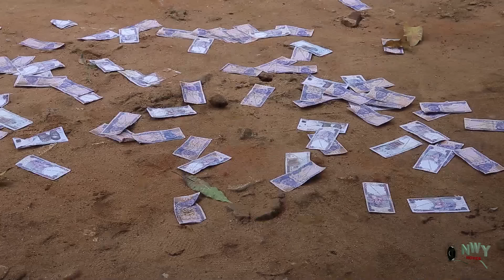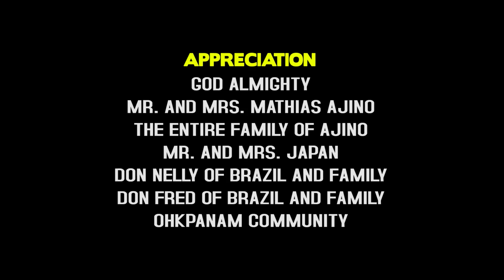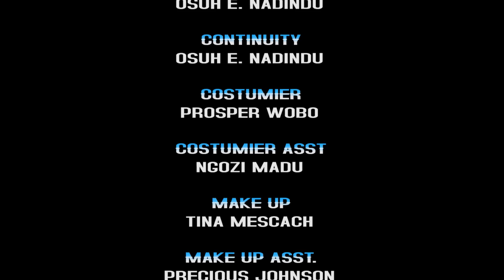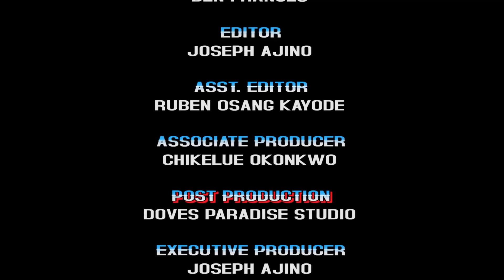Please I Beg Everyone Alive Make Sure You Watch This Ghost Movie Based On True Story -Nigerian Movie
desBringing the best drama to your door step.